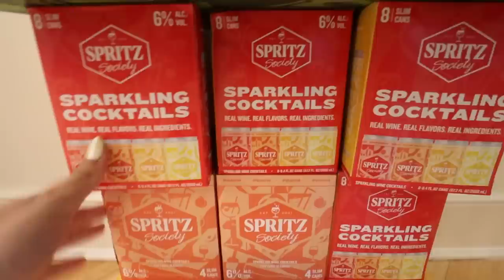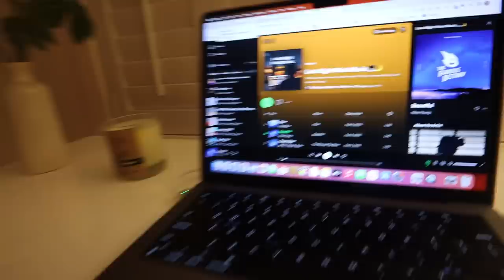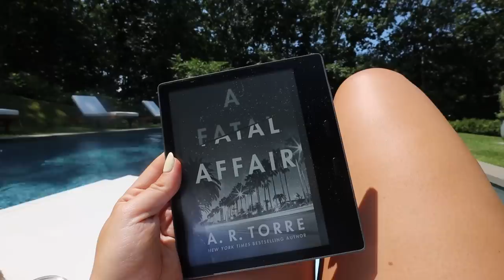week in my life: summer in the hamptons 🌊🐚🏄💐